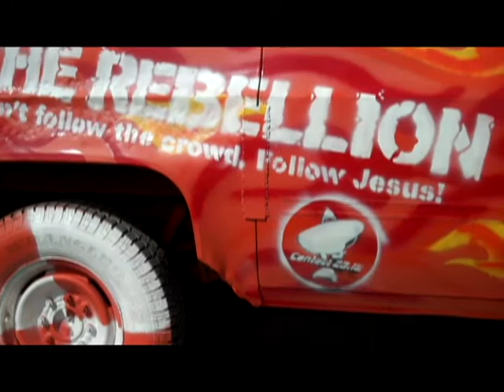Suburban Loaded & Ready for eXclaim Music Festival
Video of the Suburban before taking it to the eXclaim music festival in Toledo Ohio. Had a TON of people sign it, was a lot of fun!

NOW AVAILABLE!! Shirts, Hoodies, Hats, and More!

PAGE:
We want to show that even Christians can do crazy things like demo derby and racing and still spread the messages of the bible. And that it’s also cool to be a Christian. This concept has taken off and we have been blessed with a lot of support. Much more to come!